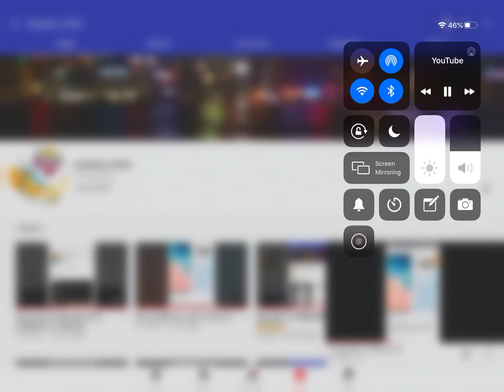Shout out to kirbyfan2020